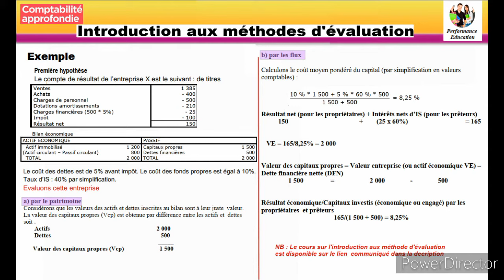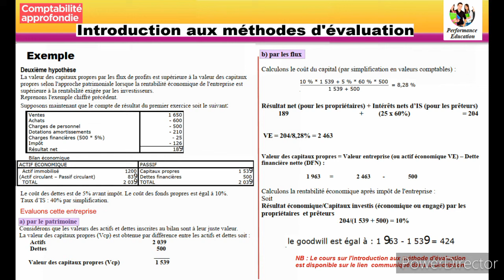Introduction aux méthodes d'évaluation - Partie 2 - Comptabilité approfondie